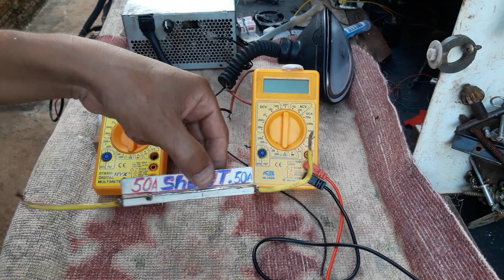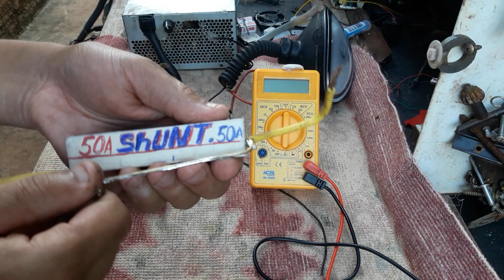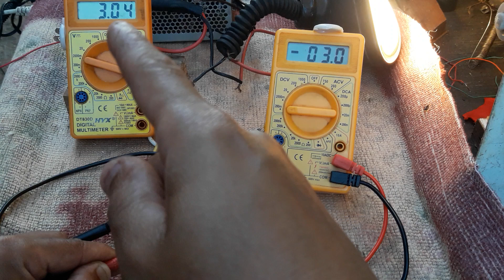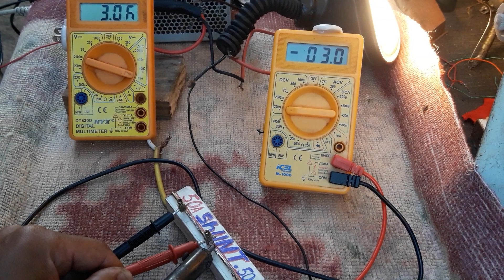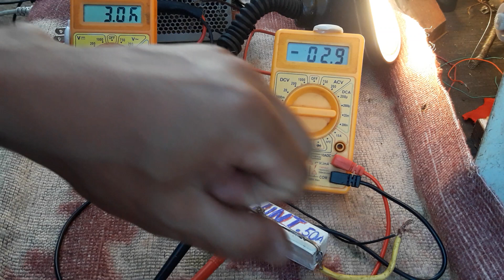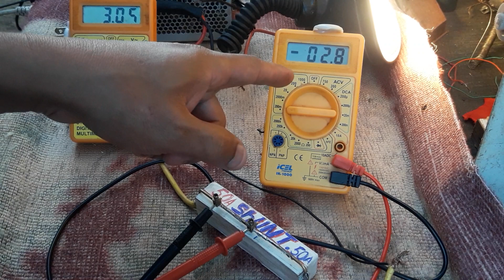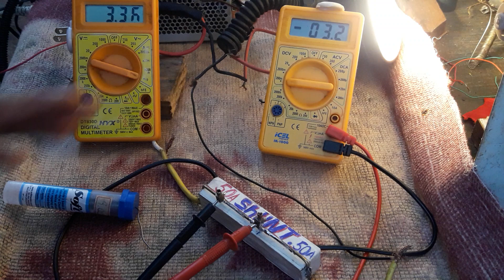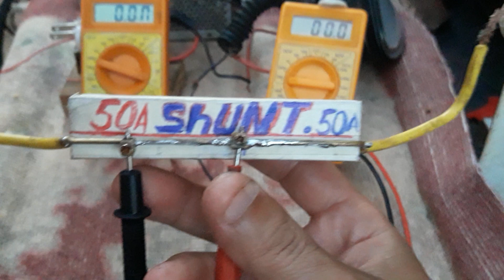COMO FAZER"RESISTOR SHUNT- 50A, PARA MULTIMETRO